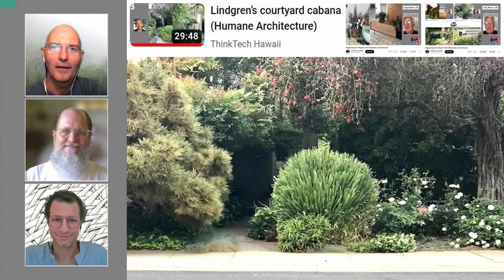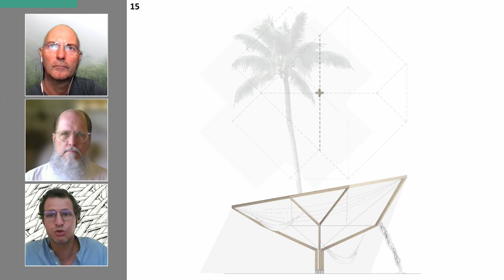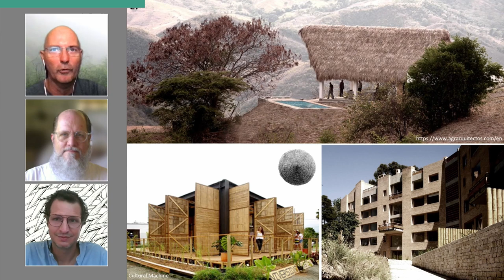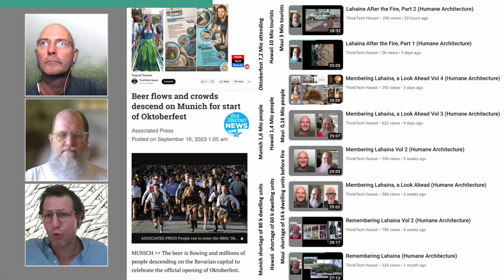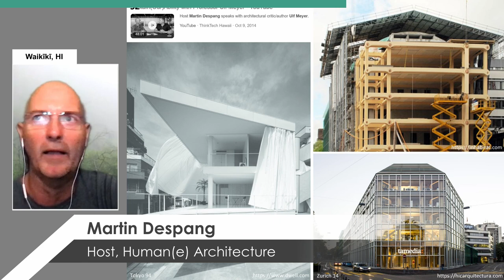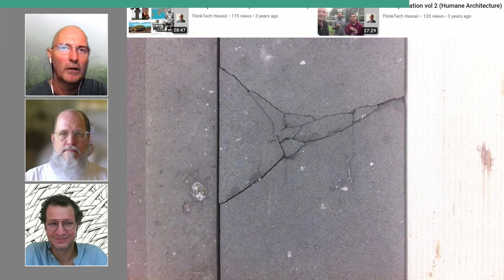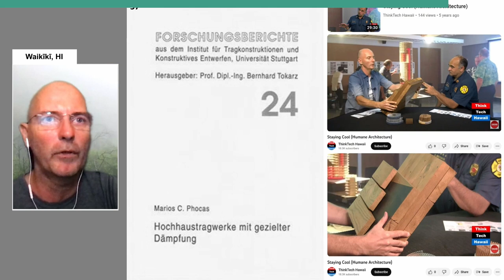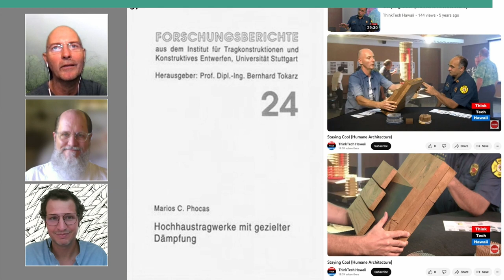Membering Lahaina, a Look Ahead Vol 7 (Humane Architecture)